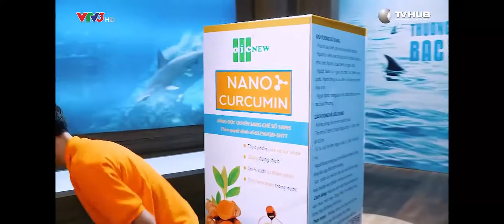SHARK TANK VIỆT NAM VTV3: Chấp nhận thế chấp để nhận đầu tư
TS.Lưu Hải Minh tham gia chương trình Shark Tank để kêu gọi vốn đầu tư cho OIC News!
Sản phẩm Dung dịch Nano Curcumin OIC của Công ty Cổ phần Công nghệ Mới Nhật Hải có tác dụng tích cực trong hỗ trợ điều trị dạ dày, đại tràng, men gan cao, phụ nữ sau sinh, làm đẹp, hỗ trợ phòng ngừa ung bướu hiệu quả.
Nano Curcumin OIC dạng dung dịch, kích thước hạt curcumin nhỏ hơn 39nm, hòa tan hoàn toàn trong nước, thẩm thấu nhanh vào cơ thể và sinh khả dụng gấp hàng nghìn lần nghệ thường
Công ty Cổ phần Công nghệ Mới Nhật Hải dẫn đầu công nghệ nano hóa dược
- VPGD: số 66, Trung Hòa, Cầu Giấy, Hà Nội